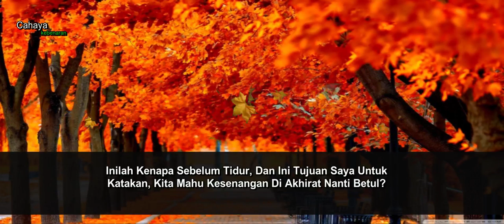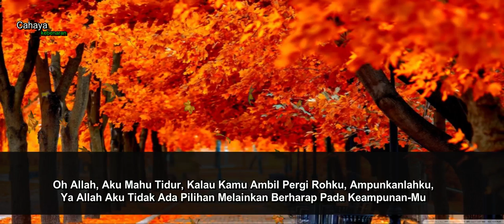DOA NABI SEBELUM TIDUR